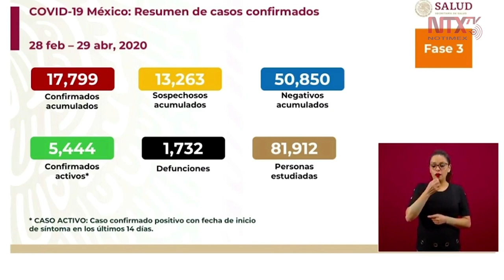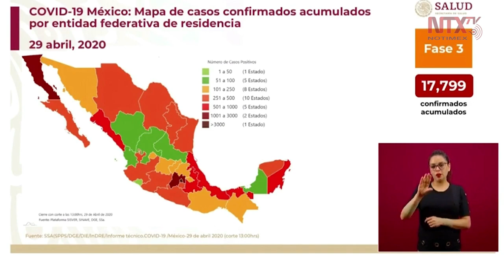17 mil 799 casos positivos de COVID19 en México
José Luis Alomía, Director General de Epidemiología, presentó el mapa de casos confirmados acumulados por entidad federativa de residencia, que arroja un total de 17,799 casos positivos.